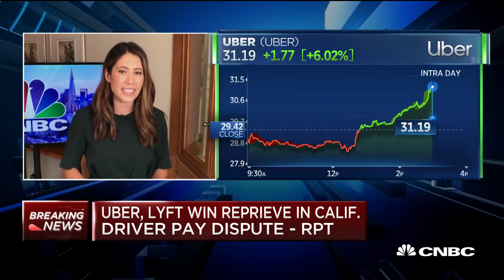Uber and Lyft win delay in converting drivers to full-time employees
CNBC's Deirdre Bosa reports Uber and Lyft have won the delay in converting drivers to full-time employees. This comes after Lyft said it would suspend its service in California because a court required the company to reclassify its drivers as employees.

A California appeals court extended the length of time Uber and Lyft will have to comply with an order requiring them to reclassify rideshare drivers as employees. As a result, Uber and Lyft said they would continue operating in California during the stay after threatening to suspend service.

The temporary reprieve gives Uber and Lyft until 5 p.m. PT on August 25 to file written statements agreeing to expedited procedures stated in the order.

Uber and Lyft’s stocks were both up about 6% following the order. Both stocks had fallen into the negative after Lyft announced earlier Thursday that it would suspend its service in California at midnight PT but reversed its decision after the appeals court granted additional time. An Uber spokesperson said the company would continue to operate in California during the stay.

“We are glad that the Court of Appeals recognized the important questions raised in this case, and that access to these critical services won’t be cut off while we continue to advocate for drivers’ ability to work with the freedom they want,” an Uber spokesperson said in a statement. Uber had not announced a decision to suspend service prior to the order.

Top executives at Uber and Lyft both said last week they’d likely have to suspend service in the state to comply with the court order. The lower court granted a ten day stay on the preliminary injunction but rejected to extend it. That stay was set to expire at the end of the day Thursday.

California Attorney General Xavier Becerra had requested the injunction as part of a May lawsuit that alleged Uber and Lyft violated the state’s new labor law known as Assembly Bill 5 (AB5), which aimed to grant benefits to gig economy workers. Becerra and city attorneys from San Francisco, Los Angeles and San Diego claimed that by violating the law, Uber and Lyft were skirting expenses like payroll taxes and unemployment insurance for their workers.

The stay will extend until Uber and Lyft’s appeals are resolved on the condition that they agree to a new timeline and procedure. If they do not, the stay will expire on Aug. 25 at 5 p.m. PT. One of those conditions is that the CEOs of Uber and Lyft both submit sworn statements on or before Sept. 4 confirming they’ve developed plans to comply with the preliminary injunction within 30 days of a ruling if the appeals court affirms the preliminary injunction and if Proposition 22, the ballot measure that would exempt the firms from AB5, fails to pass.

“We’re confident in the facts of our case and look forward to continuing our fight to defend the rights of workers,” a spokesperson for California Attorney General Xavier Becerra said in a statement.

While Uber and Lyft opposed AB5 prior to its passage, they later claimed they were not subject to the law as technology platforms, rather than employers. Uber, for example, made changes to its platform in California that allowed drivers to view more information about upcoming rides and have more control over their selections. That change could help Uber make the argument it does not control what workers do on the job, which is a key part of the three-pronged test that determines if hiring firms are employers.